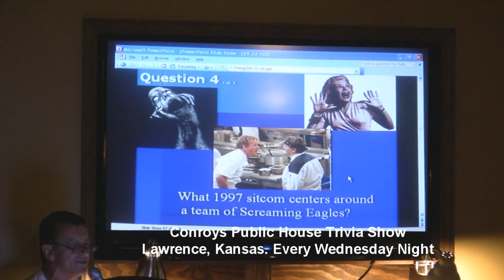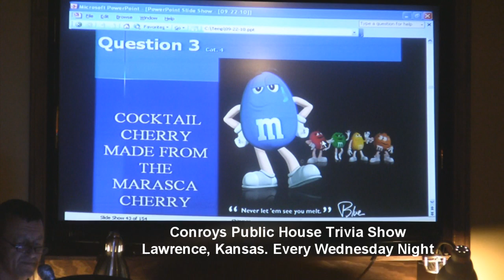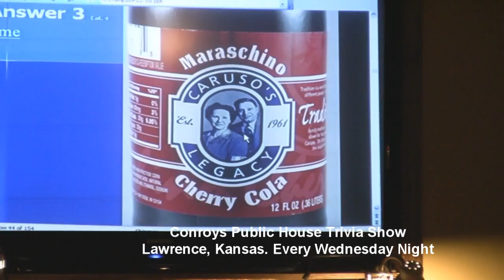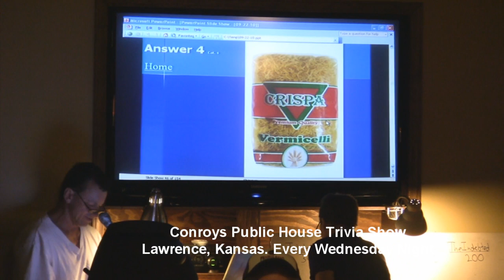2 minute trivia 001F